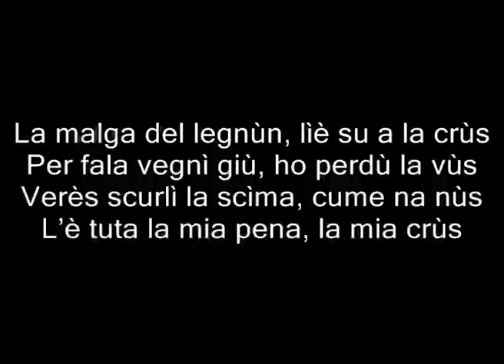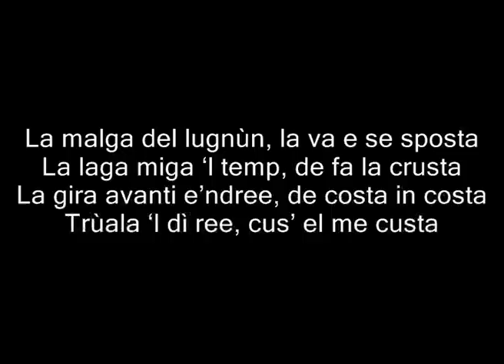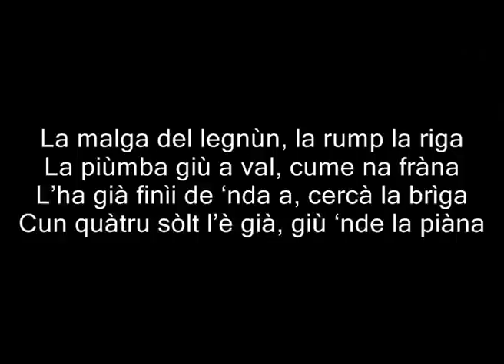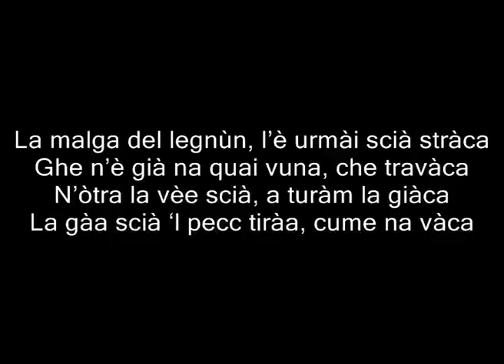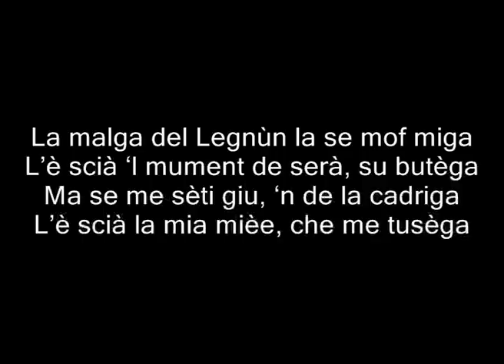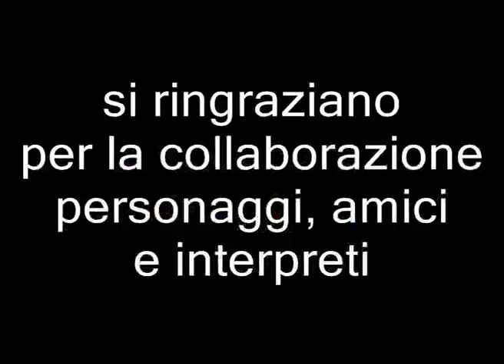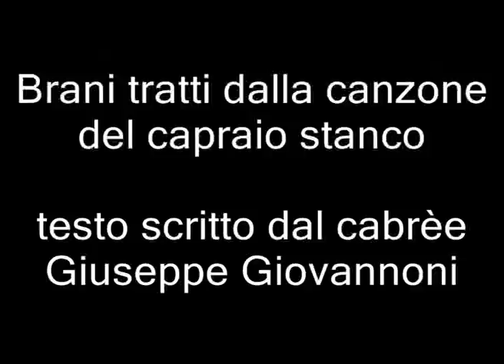Giuseppe e le sue capre orobiche 1 parte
Giuseppe Giovannoni, di professione capraio, produce in val di Lesina uno dei migliori caprini della regione, coniugando passione, impegno e amore per l'ambiente concretizzando un vero esempio di "Decrescita felice"